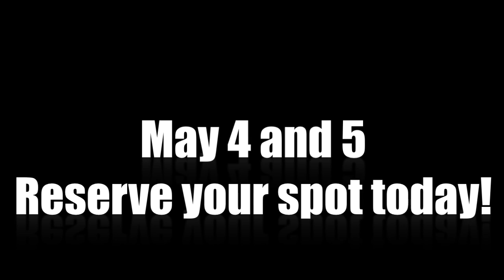FutureMan: The Golden Ratio and Rhythm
5 time Grammy winner FutureMan Roy Wooten explains how The Golden Ratio, Fibonacci sequence, and Math apply to Rhythm, particularly the Swing Rhythm and dotted rhythm.